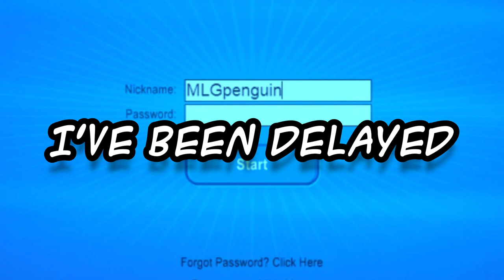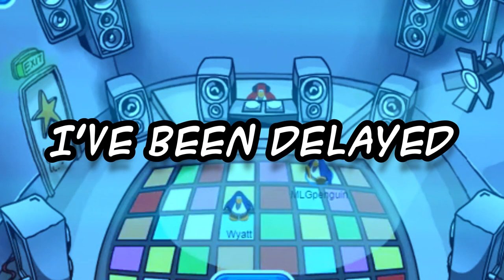I've Been Delayed | Club Penguin Original Soundtrack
[ENG/ESP]
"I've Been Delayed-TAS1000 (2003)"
I´ve Been Delayed it's another track from the album A Message For Marta.
This song is the most recognizable one of the Band. This song appeared in the Game during Penguin Chat 2 and was also featured in Penguin Chat 3 and Club Penguin multiple times
I've Been Delayed es otra canción del álbum A Message For Marta.
Esta canción es la más reconocible de la banda. La canción apareció en el juego durante Penguin Chat 2 y volvió a aparecer en Penguin Chat 3 y Club Penguin en múltiples ocasiones.